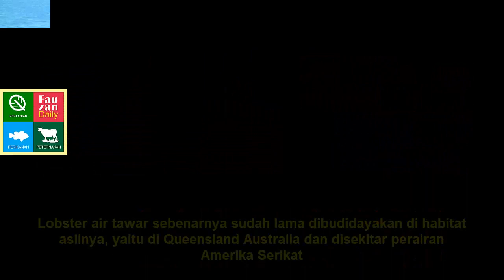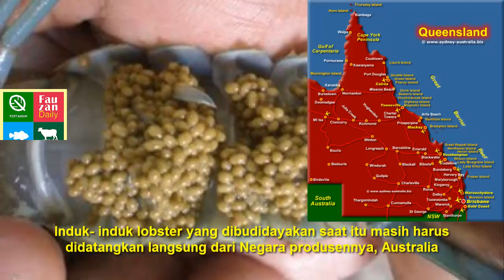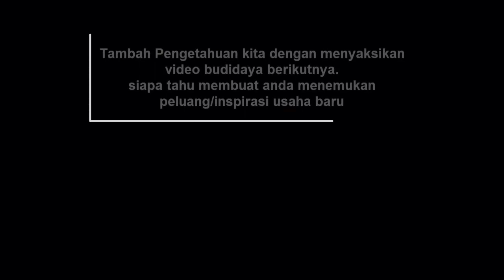Pelung Usaha Paling Cocok Untuk Kamu, Mudah Budidaya Lobster Modal Kecil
Kamu Bisa Sukses Berbisis Lobster Air Tawar dari Sekarang

peluang usaha budidaya lobster air tawar sangat terbuka lebar untuk kita semua, karena selama ini masih mengandalkan tangkapan nelayan dari laut.
kini sudah ada metode pembudidayaan lobster air tawar yang bisa dilakukan siapa saja, bahkan lebih mudah daripada budidaya udang galah

kita akan mengupas tentang lobster, mulai dari prospek budidaya lobster, karakteristik lobster, bentuk morfologi lobster, persiapan budidaya hingga panen lobster

semoga video ini membantu anda menemukan informasi dan referensi dalam memulai usaha budidaya.
mari hidup mandiri, dan kreatif